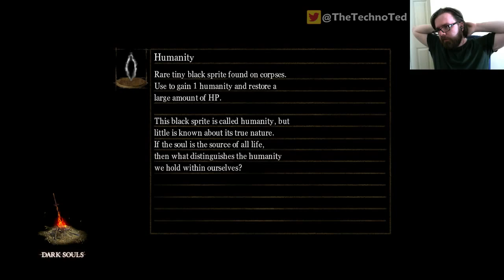Dark Souls | First Time Playthrough | Aug 28, 2014 | The Adventures of Stanley the Cowardly! - 1 / 4